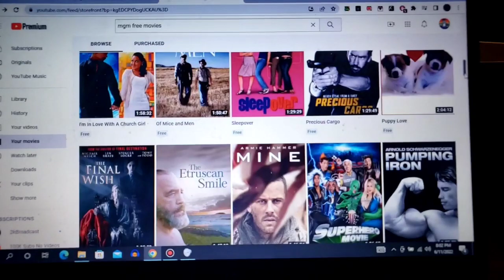Mario watches the MGM logo